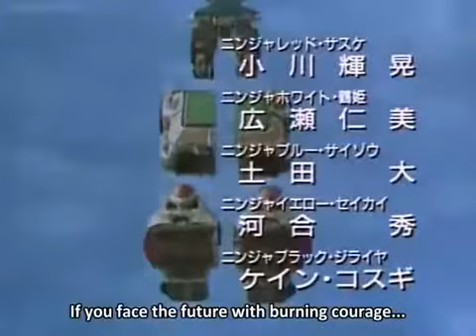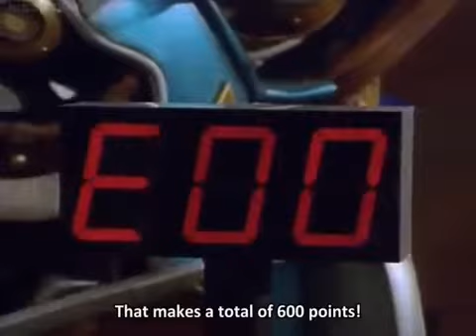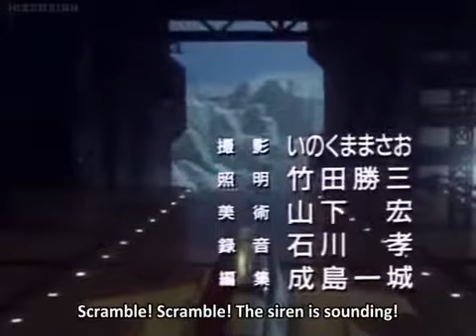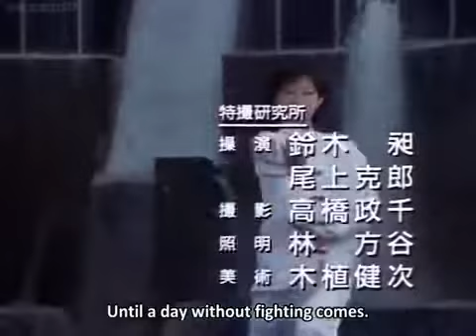Ohre versus Kakuranger Movie